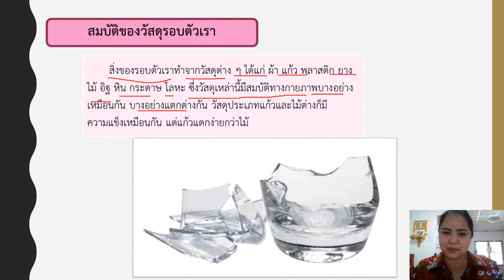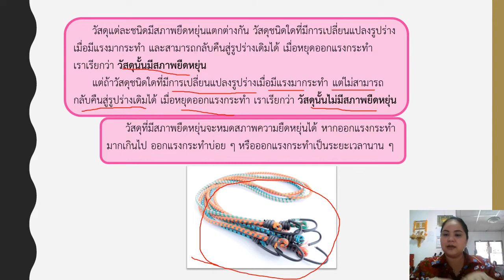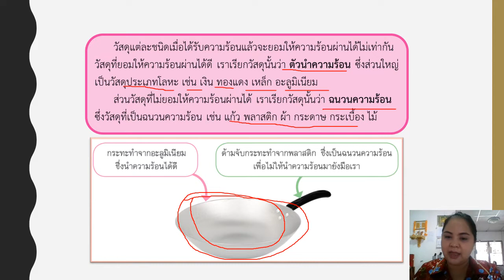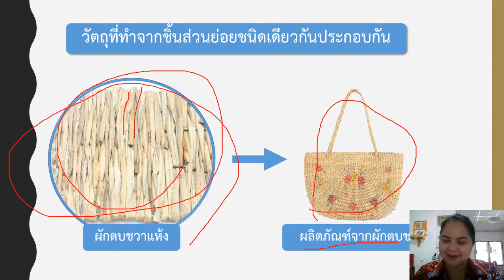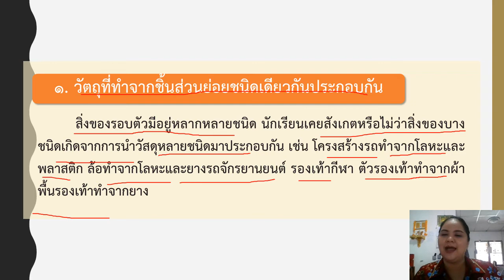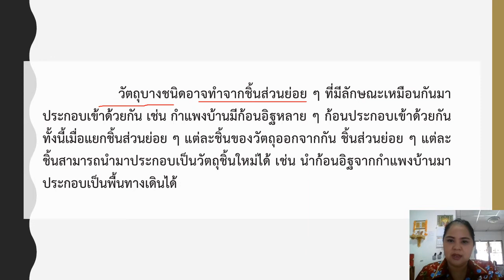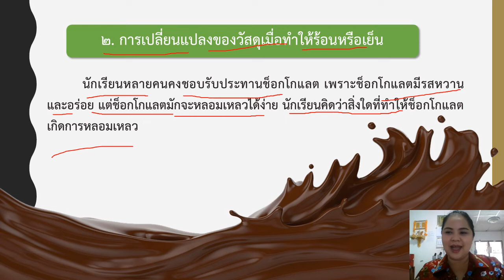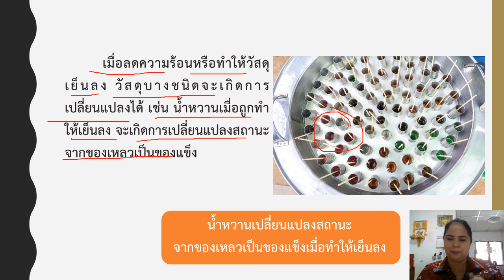06/07/2564 ป.4 ทักษะวิทย์ เรื่องวัตถุรอบตัวเรา1